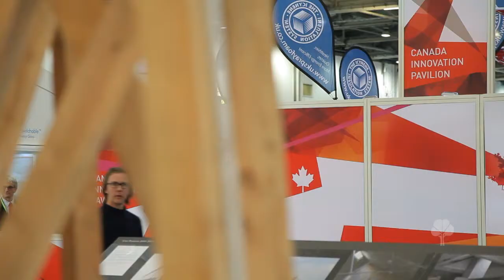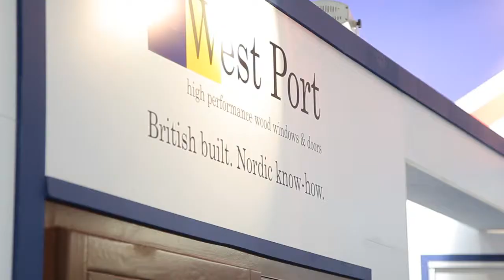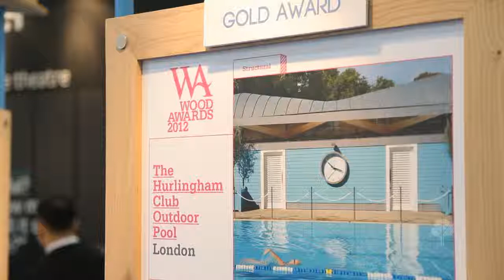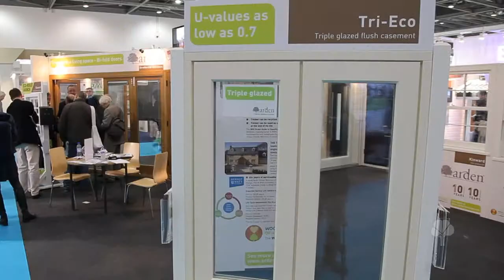Trada - Timber Research and Development Association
The Timber Research and Development Association (TRADA) - is an internationally recognised centre of excellence on the specification and use of timber and wood products.
TRADA is a company limited by guarantee and not-for-profit membership-based organisation. TRADA's origins go back over 70 years and its name is synonymous with independence and authority. Its position in the industry is unique with a diverse membership encompassing companies and individuals from around the world and across the entire wood supply chain, from producers, merchants and manufacturers, to architects, engineers and end users.